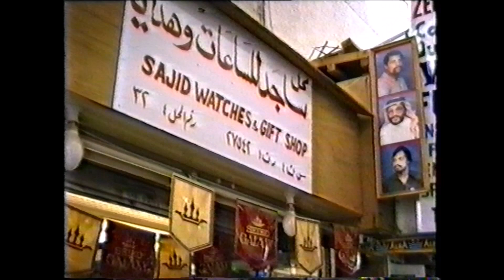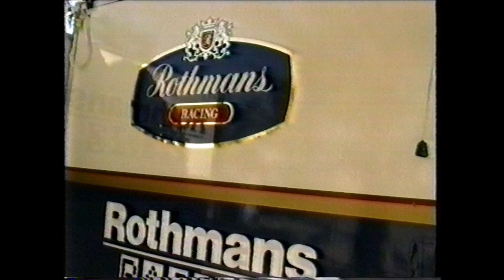ABU DHABI 1989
OUR BEST MOMENTS IN QATAR :TRAVELLING ROUND QATAR